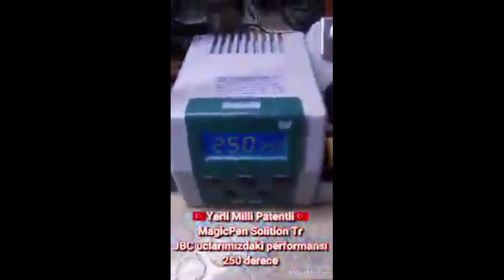Havya Ucun Isınmıyorsa %100 ÇÖZÜLDÜ | MagicPen Düşük Sıcaklık Testi | 250 derecede bile en iyi lehim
Magic Pen havya ucunun ısınmaması problem olmaktan çıktı. Düşük sıcaklıkta da kullanabileceğiniz Magic Pen ile eski, yanmış, pas tutmuş, kararmış, lehim tutmayan havya uçlarınızı yeniler ve en iyi lehimlemeyi deneyimlersiniz. Havya ucu temizleme, yenileme ve lehimleme solüsyonu JBC, Weller, Ersa, Toor, Class, Sunline, Xytronic, Proskit, TT Tecnic, Sugon, Yihua, Quick, Marxlow tüm havyaların uçlarında ve bakır uçlarda düşük sıcaklıkta bile en iyi lehimlemeyi sunar.

5 saniyede havya uçlarınızı, temizler yeniler ve en iyi lehimleme deneyimini sunar.
%100 yerli ve milli üretim Magic Pen'i tanıtan bu Videoyu paylaşın ki herkes faydalansın.
Havyam lehim tutmuyor sorununa SON!

👍 Havya uçlarınızda görünmeyen çatlak ve korozyonu kalıcı şekilde onarır
👍 Eski, yanmış, pas tutmuş, kararmış uçlarınızı yeniler
👍 Mevcut havya uçlarınızın ömrünü uzattığından sürekli yeni uç almak zorunda kalmazsınız
👍 Eşsiz içeriği sayesinde mükemmel bir lehim tutma performansı sağlar
👍 Pasta, nişadır, amonyak, limon tuzu gibi anlık temizleyip, havya uçlarının yapısını bozan hiç bir asidik madde ve sağlığa zararlı madde içermez, rahatsız edici koku yaymaz
👍 Makinanızın markası ve kalitesi hiç önemli değil, tüm havya uçlarıyla ve tüm lehim çeşitleriyle mükemmel sonuç
👍 Düşük havya sıcaklığında bile mükemmel lehimleme deneyimi sunar

Fazla söze gerek yok, Kullanın ve farkı görün.

00:00 Giriş
00:14 250 Derece Sıcaklık Testi
00:57 Magic Pen Uygun Havya Sıcaklığı
02:01 Lehim Tutma Performansı
02:22 200 Derece Sıcaklık Testi
03:22 Bitiş